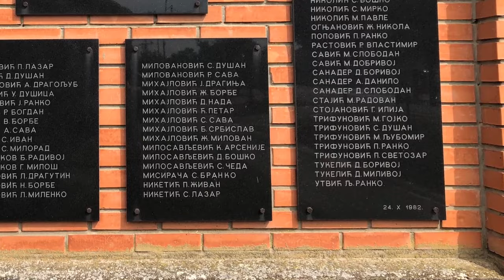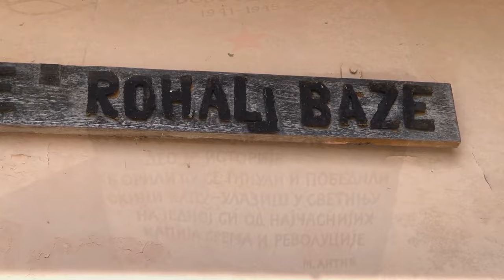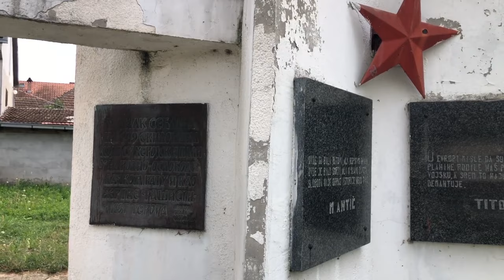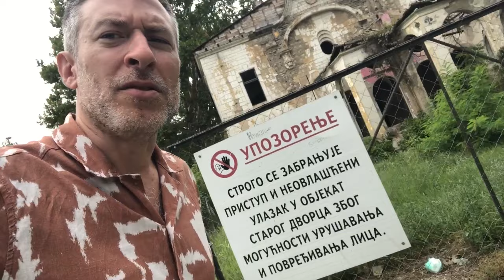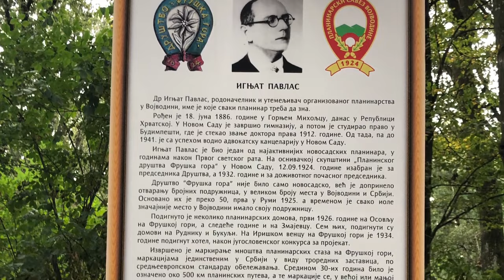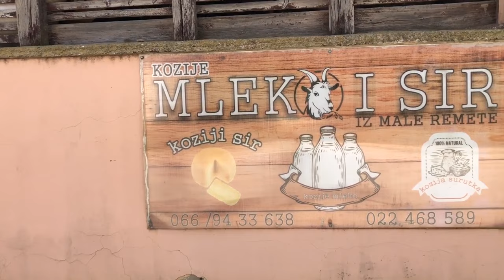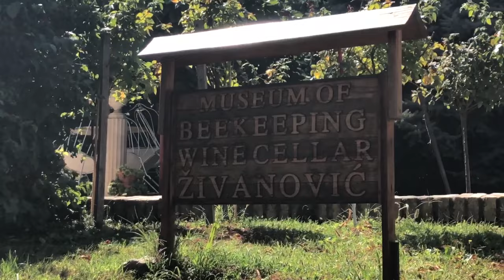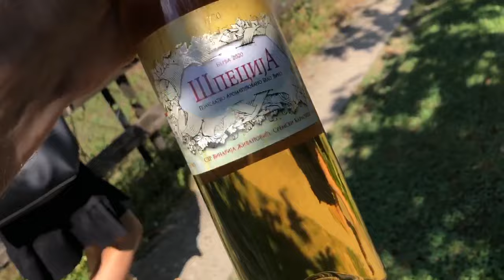Yugoslav Spomeniks (Part 8): Fruška Gora, the "Jewel of Serbia"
1 - 6. September 2023. Serbia (Србија). Vojvodina (Војводина) Province. Fruška Gora (Фрушка гора) is a mountain in Syrmia known for truffles, wine, monasteries, and beautiful towns and villages. In all the years driving past or through it, never stopped and paid attention. Until now.

So I took the FJ on a short mountain road trip looking for Yugoslav-era spomeniks (monuments). You'll see (15) of them in this video. The spomeniks are World War II memorial sculptures that were part of a grand project of Tito's to unify socialist Yugoslavia in the aftermath of the NOB. Estimates put the number of such spomeniks built at up to 40,000. These communist works of art are unique and beautiful and often abandoned.